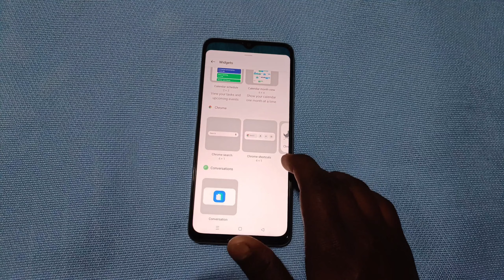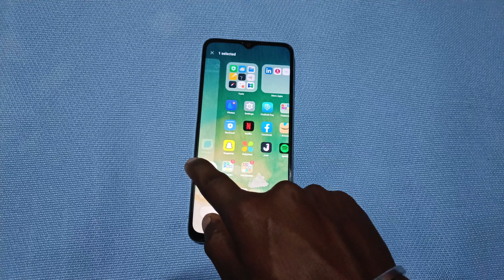Oppo A38 phone ke display per Google search bar Kaise add kare